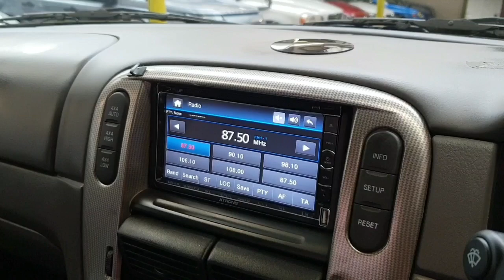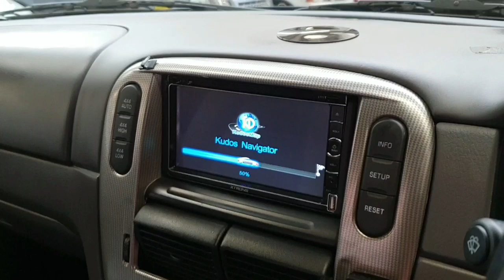Ford Explorer 4000cc Auto Petrol 7 SEATER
UK sat nav and DVD fitted. Low mileage